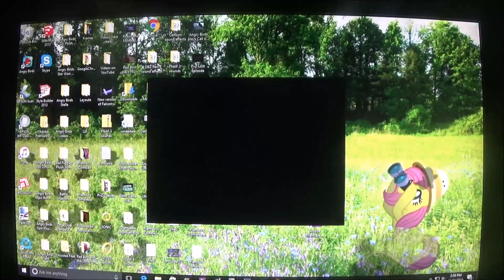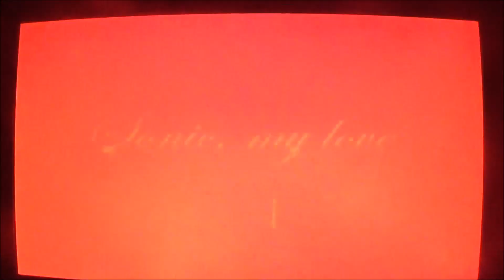Bad Piggies play Sally.exe - Ready for Round 2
This is supposed to be a Halloween video, I didnt get the time to make Halloween plush special, sorry guys. Happy Halloween!